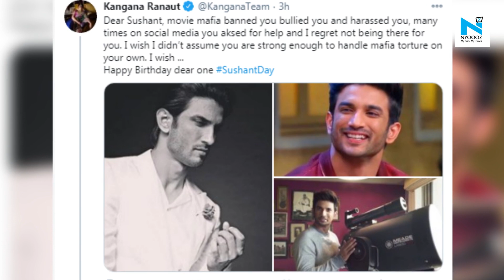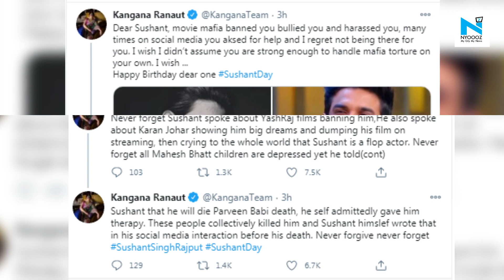SushantDay : Kangana Ranaut remembers Sushant Singh Rajput on his birthday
On late Bollywood actor Sushant Singh Rajput’s birthday on Thursday, Kangana Ranaut attacked big shots of Bollywood accusing them of trying to “ban” the former, who died by suicide last year, and alleged that “they collectively killed him.”